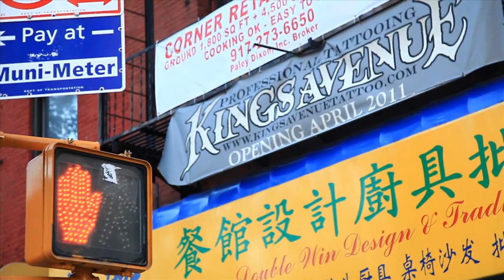INKED ICON: Mike Rubendall